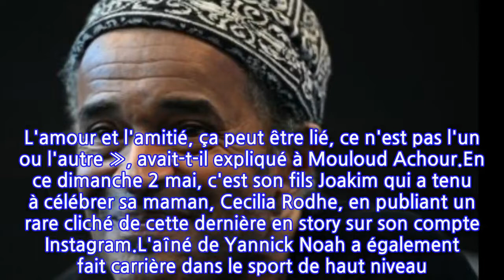PHOTO Yannick Noah : un rare cliché de son ex Cecilia Rodhe publié par leur fils Joakim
Yannick Noah est l'heureux papa de cinq enfants, âgés de 36 à 17 ans, et nés de trois unions différentes. Sa première épouse Cecilia Rodhe est la maman de Yelena et Joakim, ses deux aînés. Très discrète, l'ancien mannequin se fait très rare en public. À l'occasion de son anniversaire, son fils Joakim a posé un cliché en story sur Instagram.Yannick Noah a fait fondre le cœur de plusieurs femmes dans sa vie. S'il est tout récemment séparé de la dernière en date, Isabelle Camus, avec laquelle il a accueilli son cinquième enfant Joalukas, le vainqueur de Roland-Garros avait précédemment dit « oui » à Cecilia Rodhe, un ancien mannequin avec qui il a eu deux enfants, Joakim et Yéléna âgés de 36 et 35 ans, et à Heather Stewart-Whyte, maman de Elijah et Jénayé. Pour celui qui s'adonne aussi à la chanson, pas de tensions au sein de ces différentes familles recomposées, comme il l'affirmait auprès de Mouloud Achour dans Clique en 2019. "Une amoureuse, pour moi, doit être aussi mon amie. S'il n'y a pas d'amitié, c'est un amour limité", se confiait-il. Puis évoquant particulièrement sa relation avec l'ancien mannequin suédois Cecilia Rodhe, il affirmait : "La maman de Joakim et de Yéléna, c'est ma copine. Et quand bien même, on ne vit plus ensemble, on n'est plus marié, c'est ma copine. L'amour et l'amitié, ça peut être lié, ce n'est pas l'un ou l'autre », avait-t-il expliqué à Mouloud Achour.En ce dimanche 2 mai, c'est son fils Joakim qui a tenu à célébrer sa maman, Cecilia Rodhe, en publiant un rare cliché de cette dernière en story sur son compte Instagram.L'aîné de Yannick Noah a également fait carrière dans le sport de haut niveau. Basketteur professionnel notamment au sein de la prestigieuse NBA, Joakim Noah s'est retiré des parquets tout récemment, pour se consacrer à sa petite famille, et notamment sa fille Leia Irie, âgée de 4 ans. Il a d'ailleurs rendu hommage à sa maman Cecilia Rodhe en ce 2 mai en publiant un cliché où elle apparaît avec sa petite-fille dans les bras. "Happy birthday Mum. Thanks for always being the stone. I love you", soit "bon anniversaire maman, merci d'être toujours mon roc, je t'aime", a rédigé Joakim Noah. Un joli message plein d'amour !